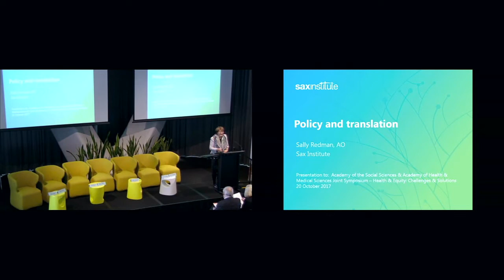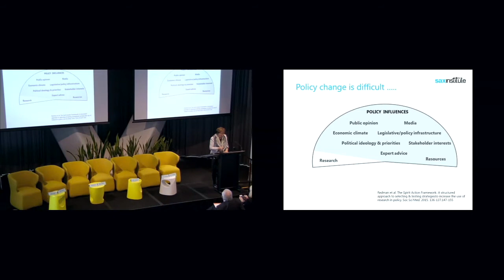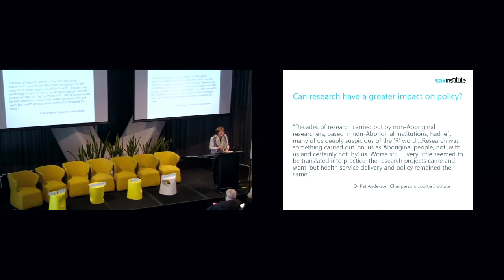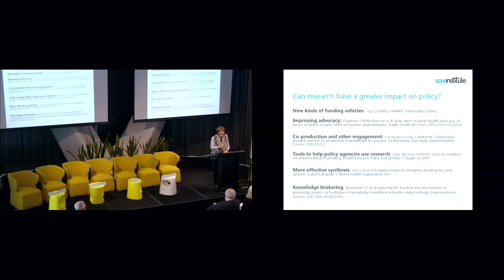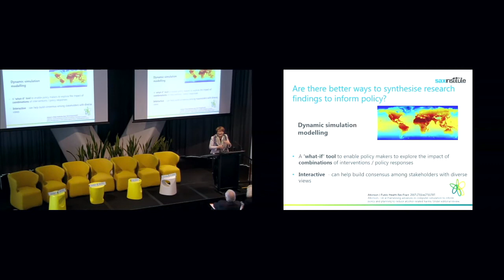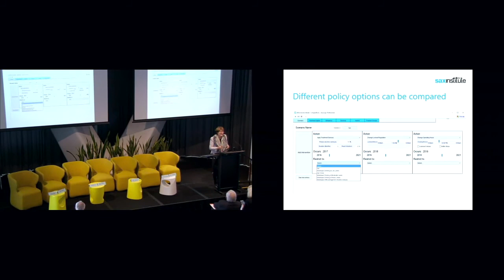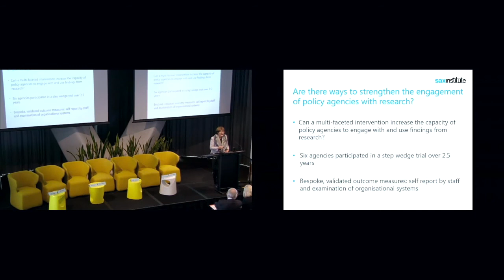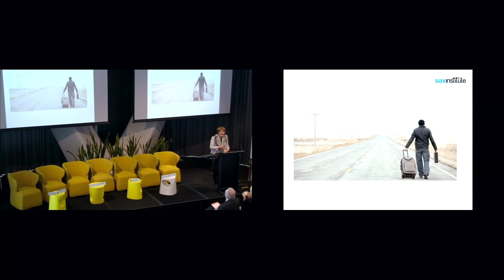HealthEquity2017 - Sally Redman - Policy and translation - evidence from the real world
Presented by Professor Sally Redman AO (CEO, Sax Institute) as part of the 'Health Equity: Challenges & Solutions' Symposium - a collaboration between the Academy of the Social Sciences in Australia and the Australian Academy of Health and Medical Sciences, 20 October 2017.